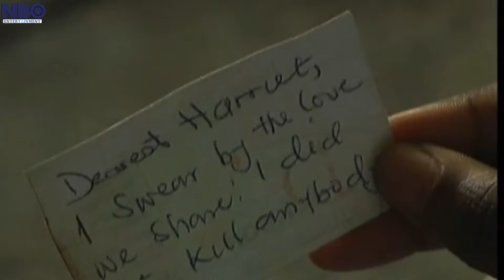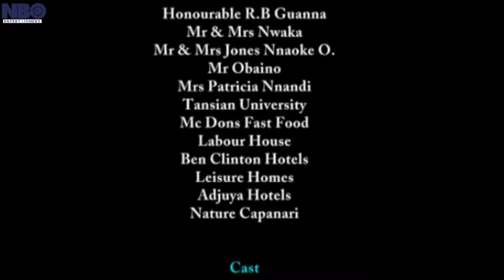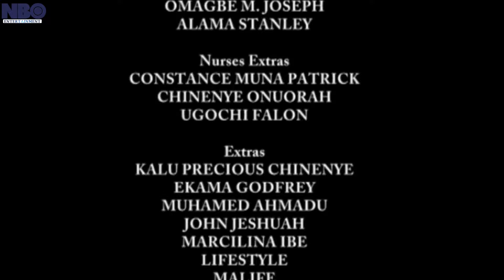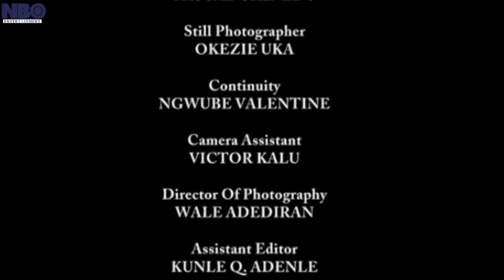World Of Angels 2- A Nigerian Movies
This Nigerian movie is about a story that says Truly Angels do exist. watch this movie and see the fore yourself.

Starring: Ini Edo, Jim Iyke, Mike Ezuronye

Aforevo Name: world of angels